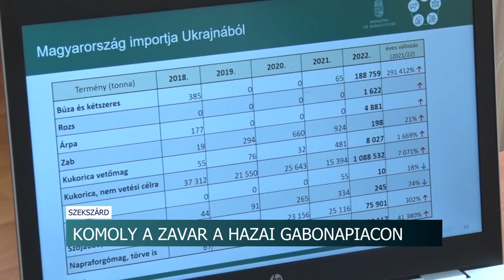Komoly a zavar a hazai gabonapiacon - szinte eladhatatlan a hazai termény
Elárasztotta a magyar piacot az Ukrajnából beszállított gabona. Így szinte eladhatatlanná váltak a hazai termények. Tavaly -  az elmúlt négy év átlagához képest - búzából 1600-szor, kukoricából 100-szor, napraforgóból pedig 40-szer több érkezett az országba. Mindez teljesen leköti a gazdák raktárait, a termelők sem itthon, sem exportra nem tudják eladni a terményeiket.